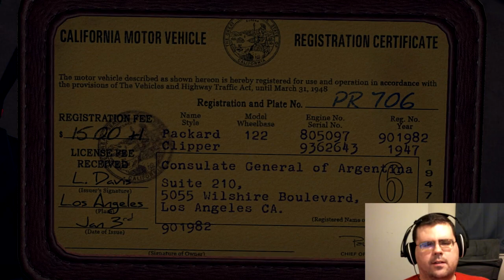Lack Plays L.A. Noire Pt.11(PC)..horrible liar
as the case continues we grill our next suspect and find out 2 things:one he suuuuucks as a liar and the second its all a lie! then later we start another case.

The music used in this intro was created by:

ARTIST: Eric Skiff
SONG: We're the Resistors
ALBUM: Resistor Anthems

This song has been edited to fit the intro video.